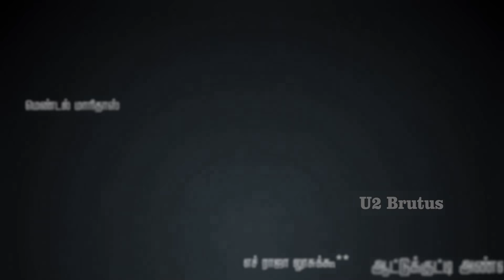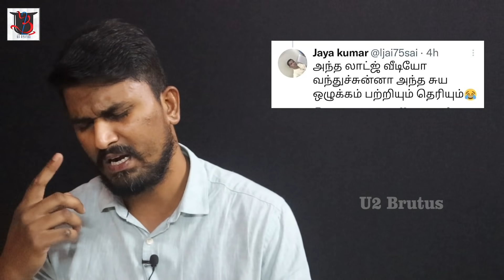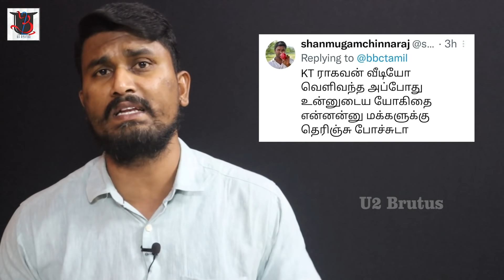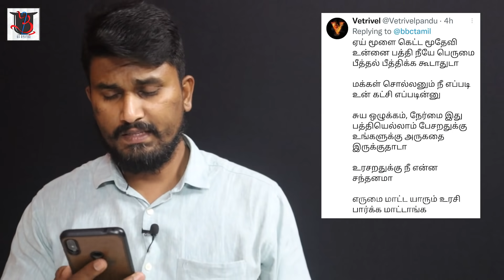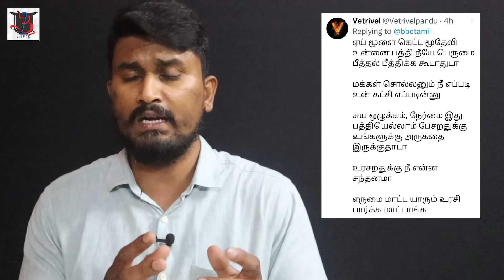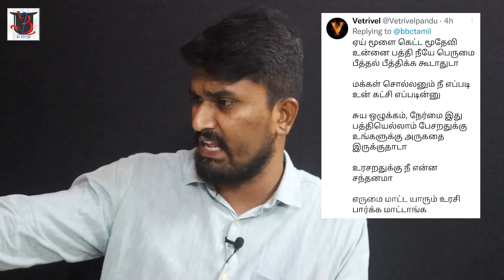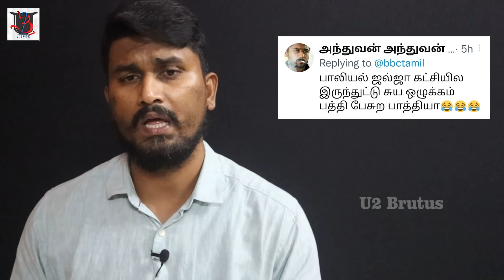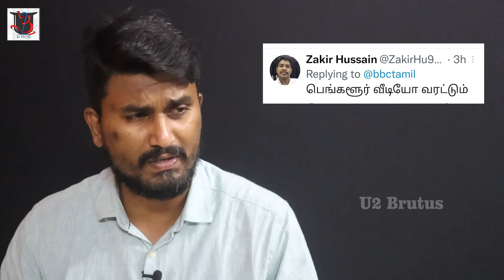ஒழுக்கம் பற்றி பேசிய அண்ணாமலையை ஓடவிட்ட கமெண்ட்ஸ் | Admin Talks | Annamalai | Minor | U2 Brutus